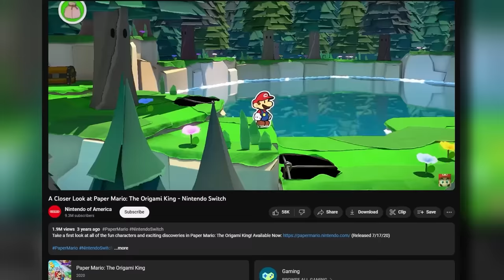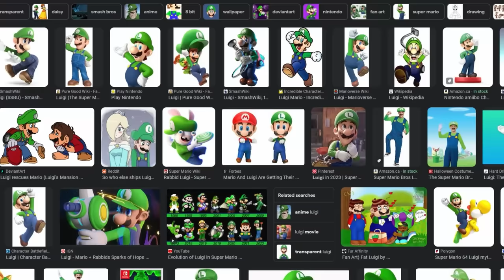Super Mario RPG (2023) with a side of salt